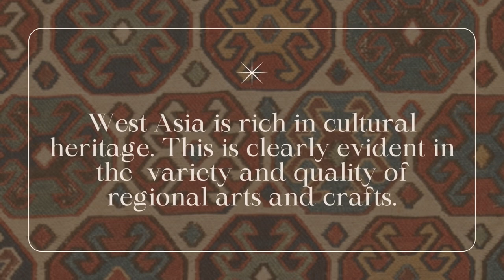April 26, 2023